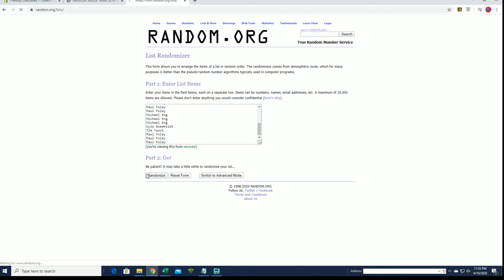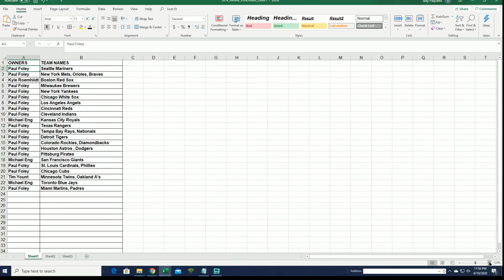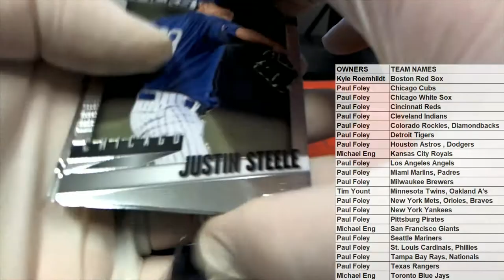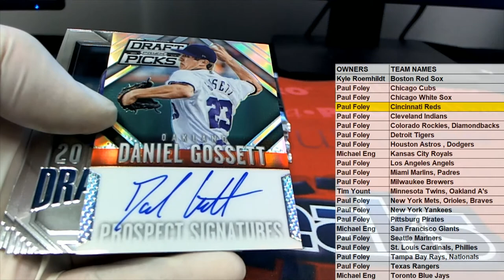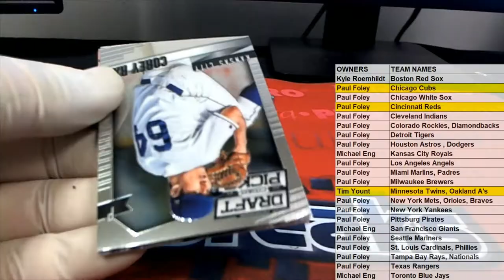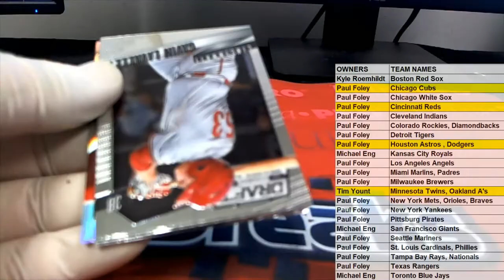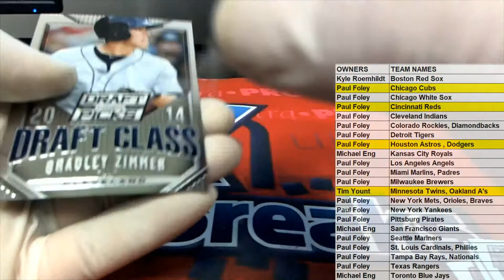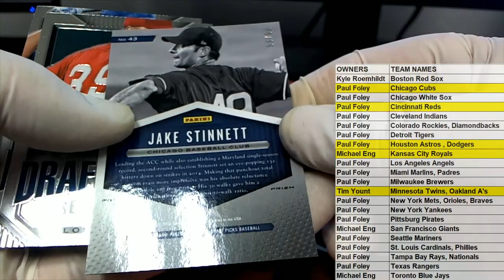2014 Panini Prizm Perennial Draft Picks Baseball Hobby ID 14PERENNIAL101